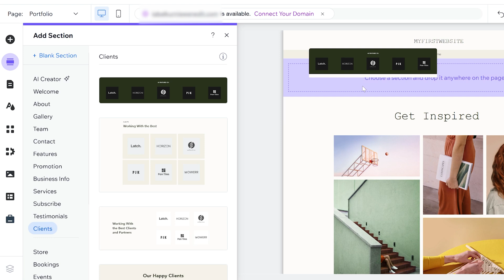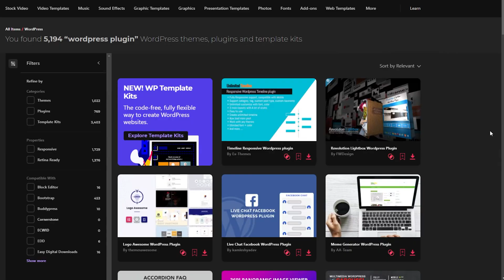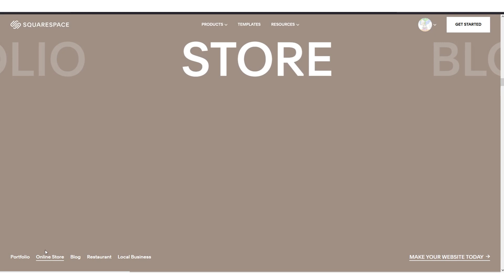Should I Switch from WordPress to a Website Builder?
Our favorite website builders & tools:
🖥️ Hostinger (Host and build 100 different websites for under $3 per month):

In this video, I explain the pros and cons of both WordPress and modern website builders. Whether you're a blogger, a business owner, or looking to establish a personal brand, this video will help you decide which platform to use. We'll cover customization options, maintenance, cost, and more to help you make the right decision for your website.

WordPress, with its extensive customization options, is usually the go-to for many beginners trying to start a website. However, with the rise of user-friendly website builders, the game is changing especially for beginners that don't want to learn WordPress. This video will provide you enough information to decide if staying with WordPress or switching to a website builder is the best move for your website.

Website Builder vs WordPress: Should I Switch from WordPress to a Website Builder?

Our channel is dedicated to helping you easily build a website as a beginner.

— Charlie

Timeline:
00:00 - Introduction
00:19 - WordPress
00:43 - Website Builders
01:06 - Benefits of WordPress
01:40 - Benefits of Website Builders
02:11 - Hostinger
02:26 - Squarespace
03:00 - Migration Process Considerations
03:23 - Cost Considerations
04:10 - SEO Considerations
04:23 - Conclusion